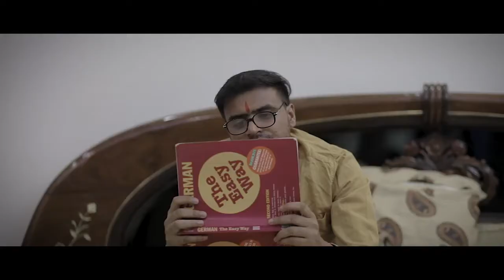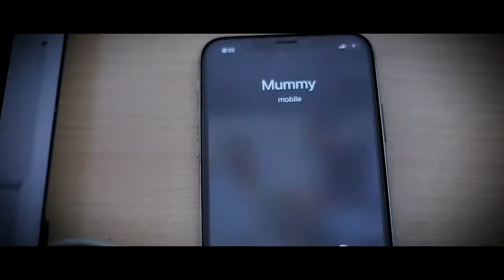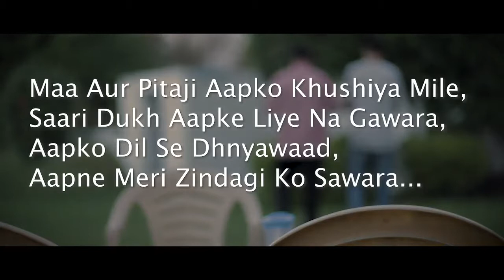AmitBhadana Amit Bhadana ka Bachpan new latest video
amit bhadana bb ki vines
amit bhadana bb ki vines live
amit bhadana bb ki vines competition live
amit bhadana bb ki vines live count
amit bhadana bb ki vines live sub count
amit bhadana vs bb ki vines who is winner
who is winner bb ki vines vs amit bhadana
bb ki vines vs amit bhadana kon jita
bb ki vines vs amit bhadana kon jeeta
amit bhadana vs bb ki vines video kaise kare
bb ki vines vs amit bhadana 10 million
amit bhadana and bb ki vines 10 million
bb ki vines vs amit bhadana 15 million
amit bhadana vs bb ki vines 10m
amit bhadana and bb ki vines 10 million race
amit bhadana message to bb ki vines
amit bhadana vs bb ki vines my smart support
bb ki vines vs amit bhadana live subscription
amit bhadana vs bb ki vines
amit bhadana talks about bb ki vines
amit bhadana and bb ki vines together
amit bhadana vs bb ki vines vs technical guruji
amit bhadana trolled bb ki vines
amit bhadana vs bb ki vines t series
bb ki vines vs amit bhadana
amit bhadana vs bb ki vines winner
amit bhadana with bb ki vines
amit bhadana vs bb ki vines who will win
amit bhadana vs bb ki vines winery
bb ki vines vs amit bhadana live winner
amit bhadana vs bb ki vines 10 m
amit bhadana vs bb ki vines - live 10 million score
amit bhadana vs bb ki vines first 10 million
amit bhadana and bb ki vines 10 m